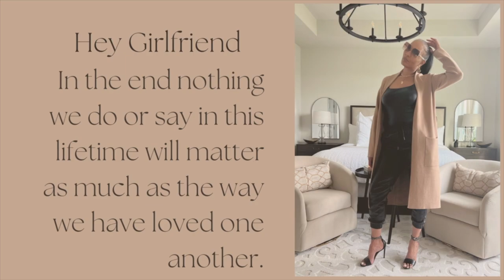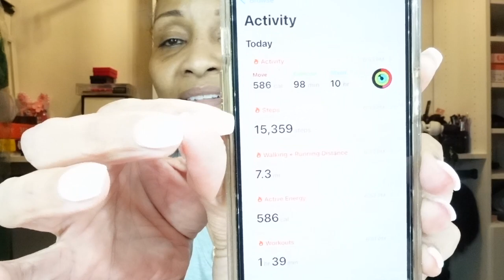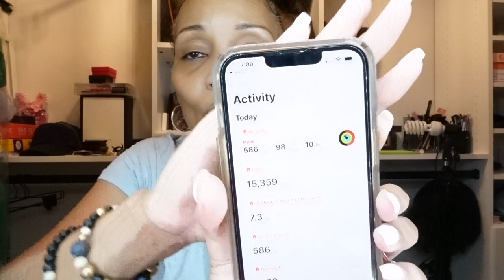VLOG : 10,000 STEPS A DAY CHALLENGE | MONTHLY GIVEAWAY | BETWEEN ALLERGIES AND MUCUS GO AWAY PLEASE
Hey Girlfriend,

DM ME AND LET ME KNOW YOUR FOLLOWING ON BOTH PLATFORMS
LOVE Y'ALL.

Hey Girlfriend,
  Pray your doing well , on a weight loss journey girl , trying to get my body right so I can feel better sis.

Links : Beauty Links on what I use daily . My new regimen to have healthy skin.
( me personal I don't like used it once leaves a cast, went back to Tatcha

CHAIRS WERE FROM WAYFAIR BUT OUT OF STOCK